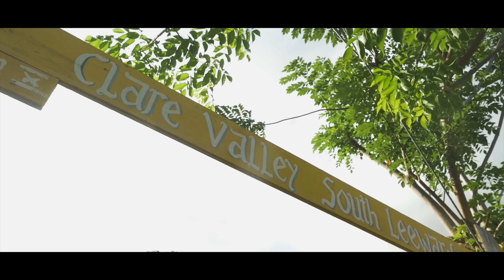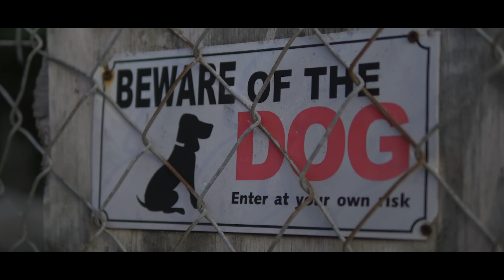Lil Berete - Time Flies (Official Music Video)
Time Flies by Lil Berete
Produced by KR Moore

Directed by King Bee.